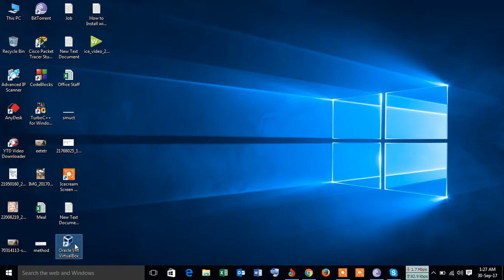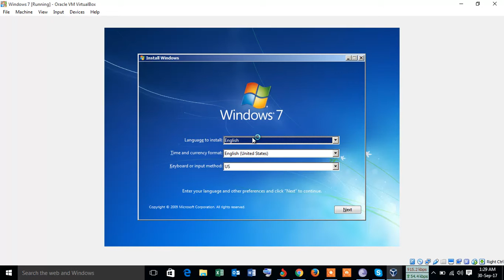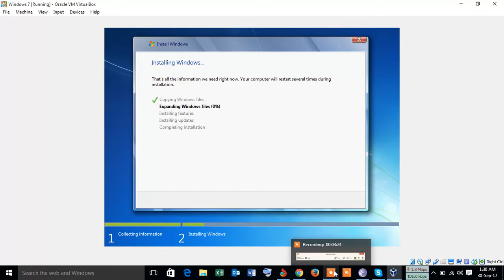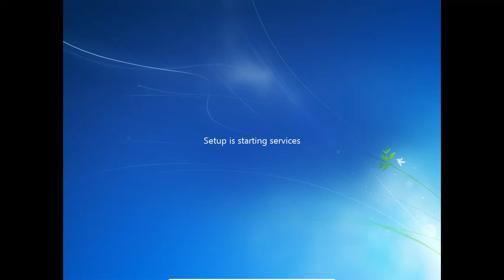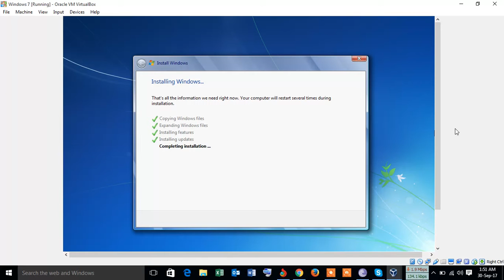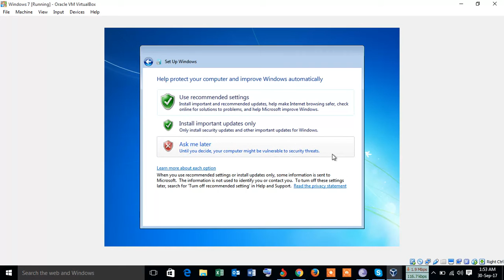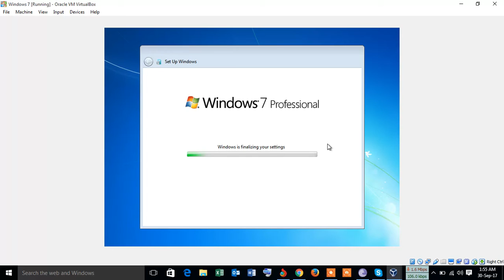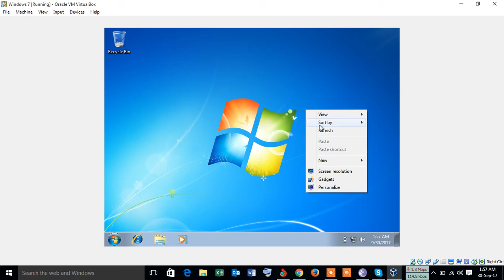How to install windows 7 (by Al Mamun)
In this video you will learn to install the windows 7 operating system on your computer.